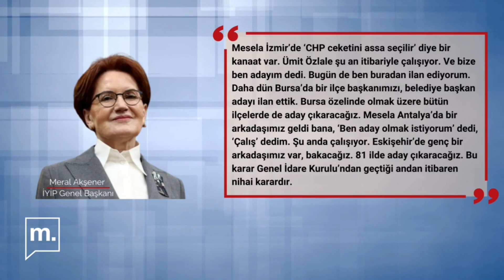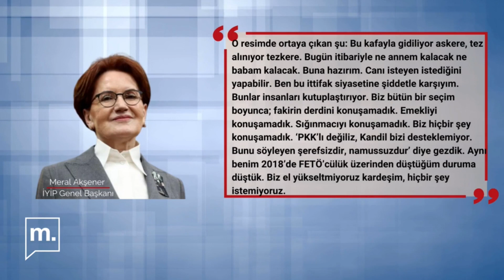Meral Akşener: “İstanbul ve Ankara dahil her yerde aday çıkaracağız”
YouTube'da Fatih Altaylı'nın kanalına çıkan İYİ Parti Genel Başkanı Meral Akşener, 2024 Yerel Seçimleri’ne ilişkin konuştu. İstanbul ve Ankara dahil 81 ilde aday çıkaracaklarını söyleyen Akşener, Ümit Özlale’nin de İzmir’den aday olacağını söyledi.

Kurgu: Aliye Altınışık
Seslendirme: Mehmet Ali Yıldırım